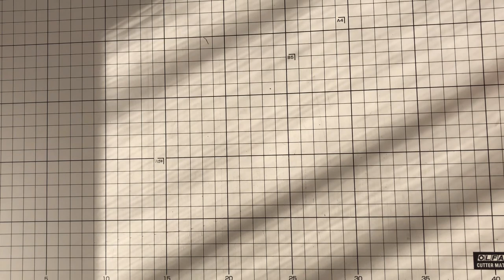【購入品紹介】通販いろいろ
AliExpress、minne、ロルバーンの購入品紹介です。